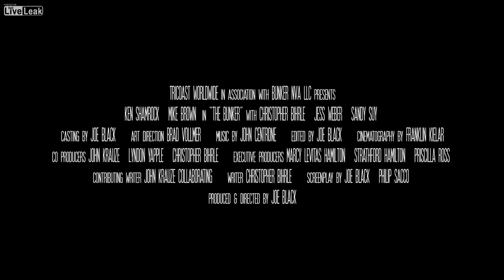LiveLeak.com - The Bunker 2014 Trailer Ken Shamrock hell yes!!!!